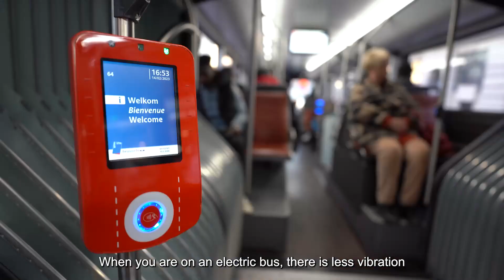WindEurope CEO Giles Dickson and UITP Secretary General Mohamed Mezghani on electrification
🚍 Public transport is going electric! "There are barriers but no reluctance from public transport operators to introduce renewableenergy". UITP Secretary General Mohamed Mezghani and WindEurope CEO Giles Dickson sat down in one of STIB-MIVB's new fully-electric busses.

STIB-MIVB is operating public transport in Brussels. They are shooting for: ⬇ 40% less greenhouse gas emissions by 2030. They have signed a windenergy PPA, and have installed 5500 solar panels on their premises.

But there are barriers for public transport to go fully green:

⚡ For wind: permitting for new wind farms slowing the roll-out of wind energy
🚍 For public transport operators: the need to install new charging infrastructure and the need to increase awareness, particularly about the options for smaller players to source green energy - such as aggregated power purchase agreements (PPA).

How can we solve these challenges?

🤝 Forging new partnerships between transport and renewable electricity suppliers
💶 Raising awareness that renewables are cheap and are key to the decarbonisation of transport - just look at the great examples of Nederlandse Spoorwegen, Deutsche Bahn, and RATP Group
📜Signing more Power Purchase Agreements (PPAs) between wind and transport